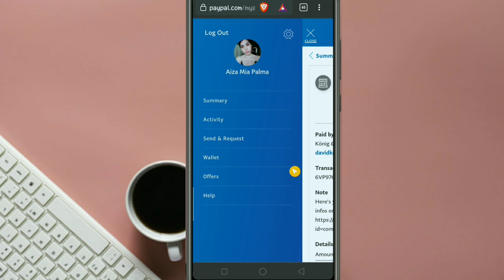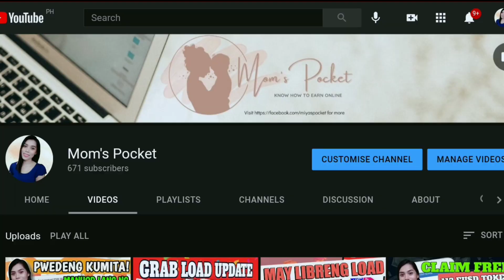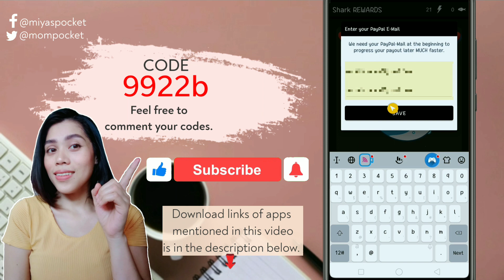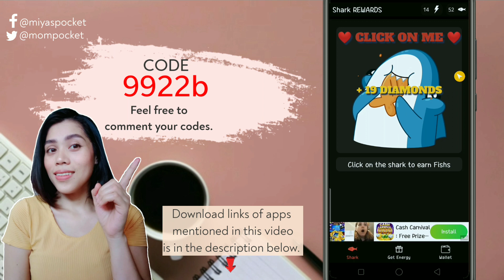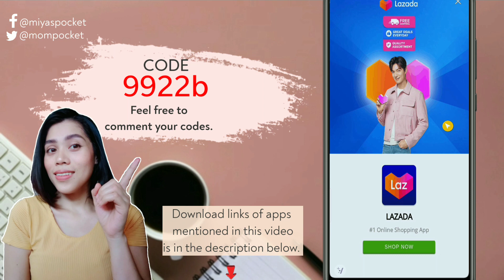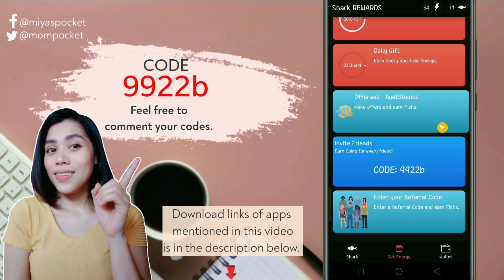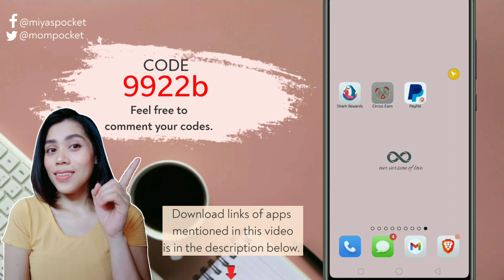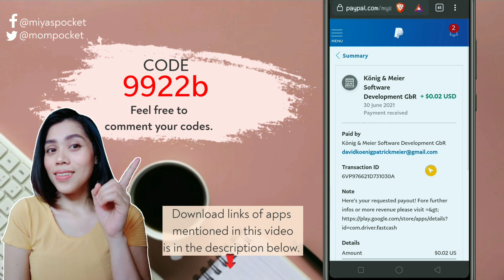EVERYDAY PAYOUT! JUST CLICK YOUR PHONE KIKITA KANA | 3 BAGONG-BAGO NA APPLICATIONS TO EARN FREE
May tatlong pinakabagong earning application nanaman tayo.
Kumita sa pag taptaptap lang nang inyong mga cellphone.
code: 9922b

     Code: ynxzhb

Other Legit Earning Sites
📌I earn 200 pesos gcash credit with this website, just claim ever hour, no need referrals.

All music, images, icons, templates and graphics used in this video are not mine. And I or this channel has no right over them.

NOTE:
Content in this video is based on my own experience and I am just sharing my opinion. Please know that exrta efforts are made to get full results on the said earning application(s) and website(s), and we might have different experiences in using the platform(s). I or Mom's Pocket cannot guarantee 100% that you can earn money using this method.

Thank you so much 600+ subscriber road to 1k na po tayo by God's grace 💪🙏.